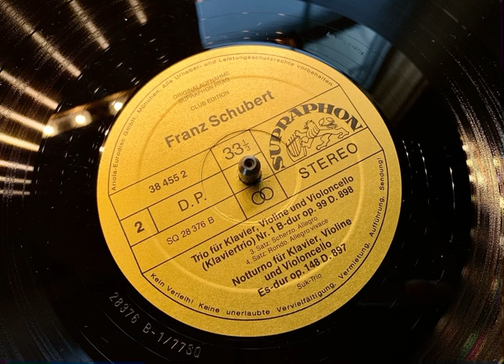Shubert, Trio fur Klavier, Vn. & Vc Nr.1 B-dur op.99 D.898, Allegro moderato Das Suk Trio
1975 Rec.

Jan Panenka  Klavier
Josef Suk  Violin
Josef Chushro  Violoncello